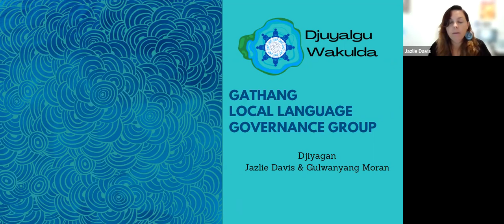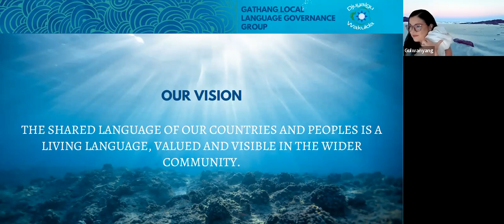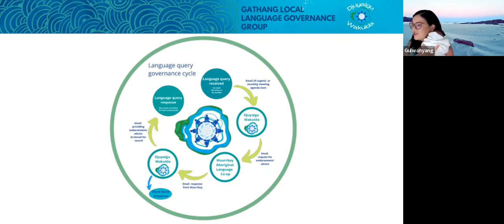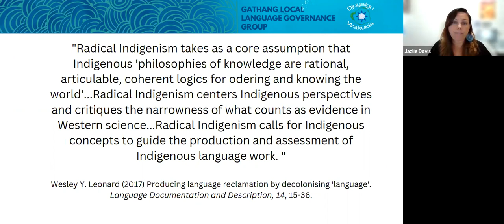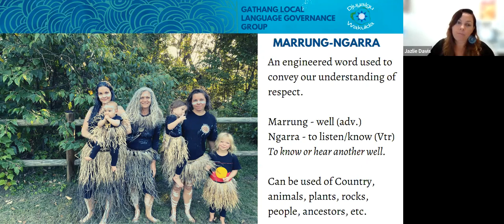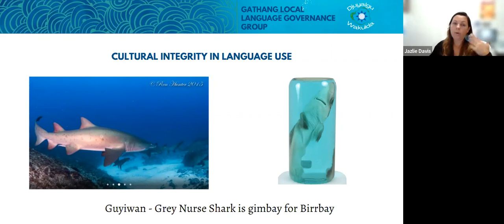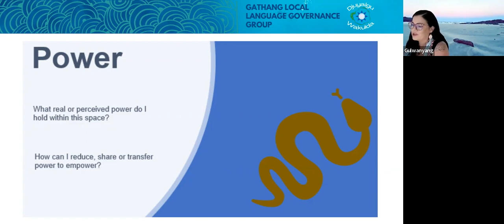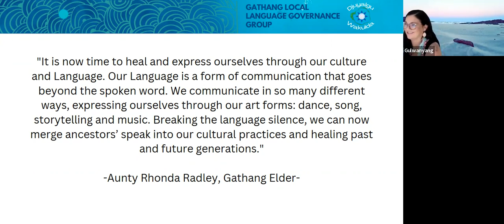March 29 2023 Djuyalgu Wakulda Gulywanang Moran and Jazlie Davis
Djuyalgu Wakulda: Language Governance, Sharing and Reclaiming our Language Proper Way
EDITED CAPTIONS STILL TO COME
Gulywanyang Moran and Jazlie Davis (Birrbay and Dhanggati, Gathang language), Djuyalgu Wakulda language governance group

The Western gaze has turned its attention to Aboriginal Languages. With growing demand for Aboriginal Languages content in Education, Health, Government and Corporate spaces, how do we slow down and revitalise our Languages at our pace, proper ways? As Gathang speaking Peoples, language reclamation is important for our ongoing self-determination and maintenance of sovereignty. Given the history our ancestors endured and the risk of ongoing colonisation of our language spaces today, we believe we have a right to retain our Indigenous Cultural and Intellectual Property rights and the powers to make decisions over our language and how it is accessed, used, and represented by others. We do this by operationalising Indigenous governance and data sovereignty principles within our space and upholding our cultural processes and understandings in our approach to Language revitalisation. Justice for us in language revitalisation is the ability to assert our sovereignty and maintain our ways of being, doing and seeing through our Language work. We believe this presentation will be of benefit to other Indigenous groups who are trying to regain control of their languages and are in the earlier stages of language revitalisation.